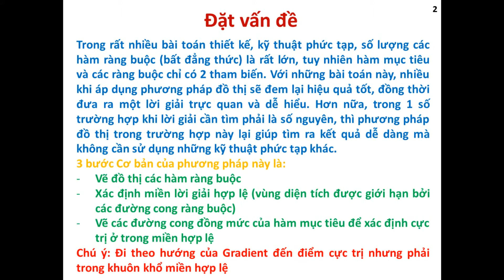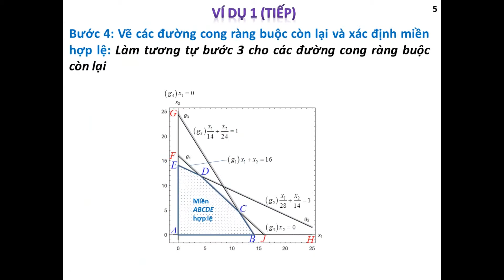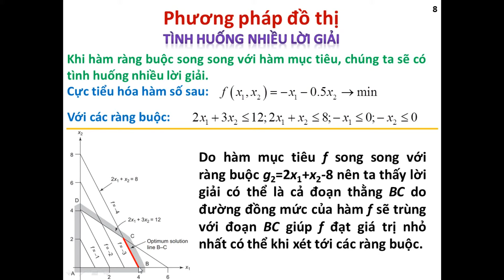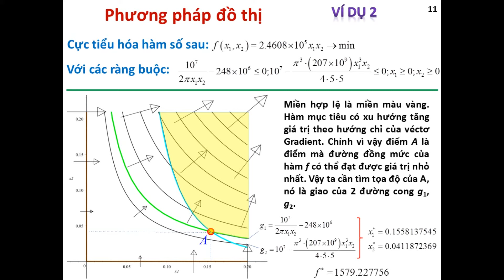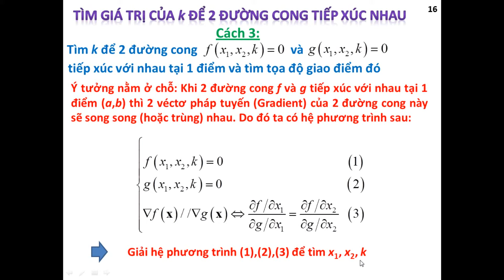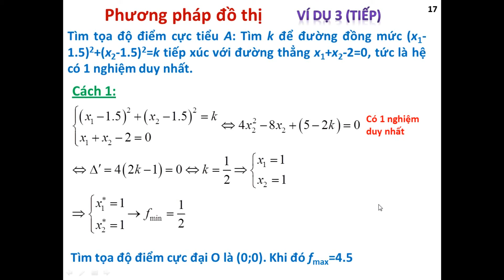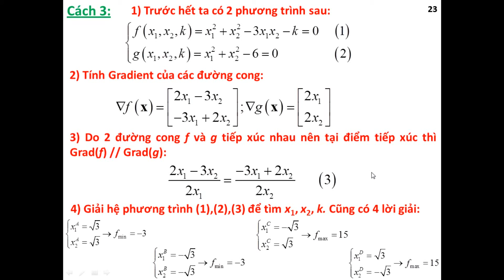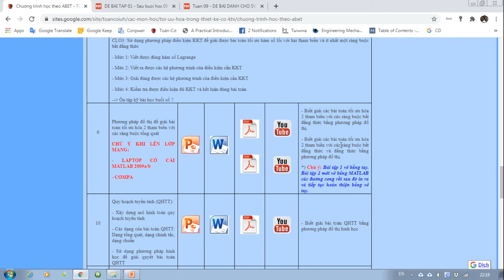[TỐI ƯU HÓA TRONG THIẾT KẾ CƠ KHÍ]Bài 11:Tối ưu hóa với ràng buộc bất đẳng thức bằng PP Đồ thị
Phương pháp đồ thị để giải các bài toán tối ưu hóa 2 tham biến với các ràng buộc bất đẳng thức